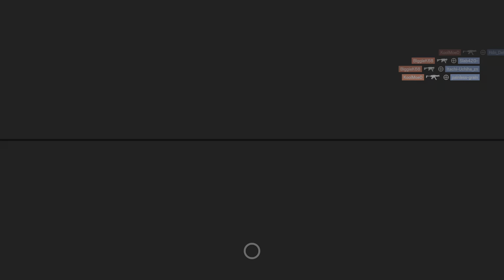Ive Had Enough | Tom Clancy's Rainbow Six Siege Ranked